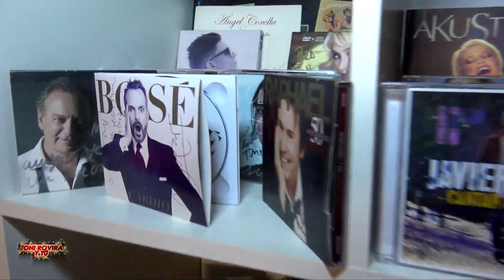Jenny Scordamaglia & Toni Rovira in Barcelona Spain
Jenny Scordamaglia  Interviews Toni Rovira Spanish Celebrity in Barcelona Spain

Channel 18.3 Miami
Madrid: 45 & 57
Barcelona: 24
Zaragoza: 31
Argentina: 428
Open Cable:
Miami TV USA - Dial 51
Miami TV Spain - Dial 54

Miami TV : app.miamitv.mobi, Itunes, Amazon App Store